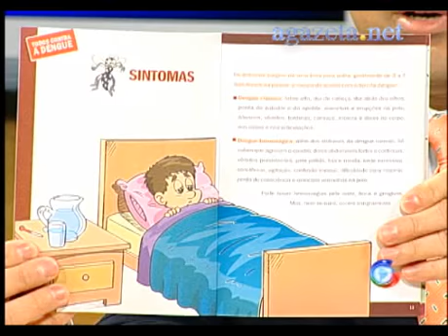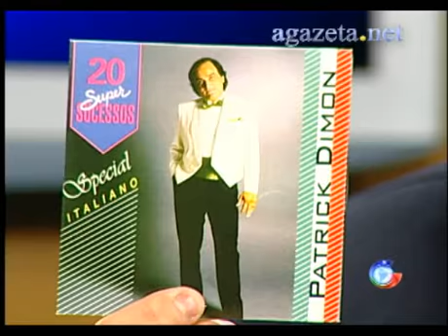Entrevista com Oswaldo Leal - 02-12-2011